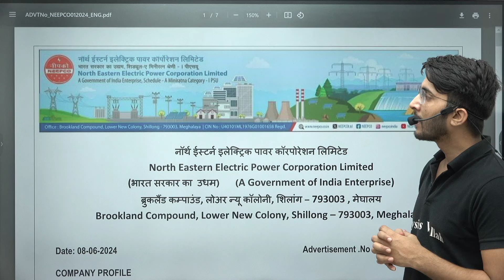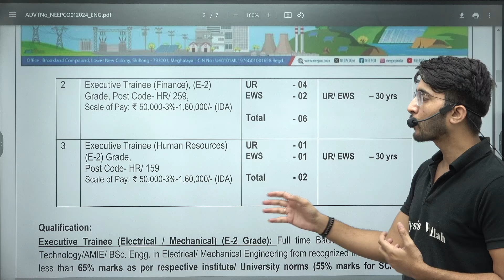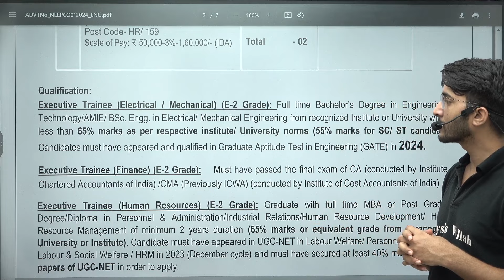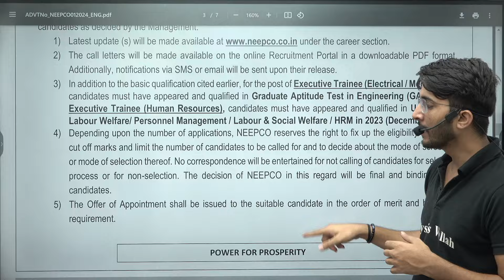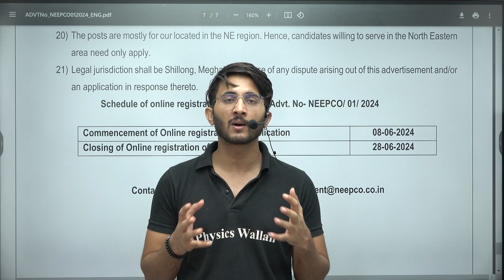NEEPCO Recruitment 2024 GATE 2024 | Complete Details - Salary, Allowances, & Many More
Looking for an exciting career opportunity with NEEPCO? In this video, we provide complete details about the NEEPCO Recruitment 2024 through GATE 2024. Discover everything you need to know about the application process, eligibility criteria, selection procedure, and more.